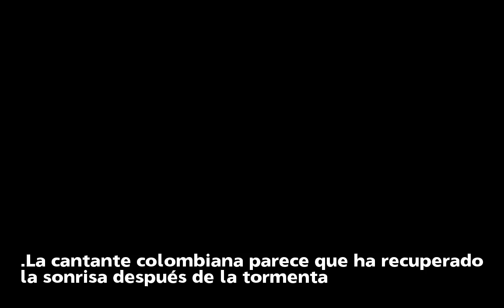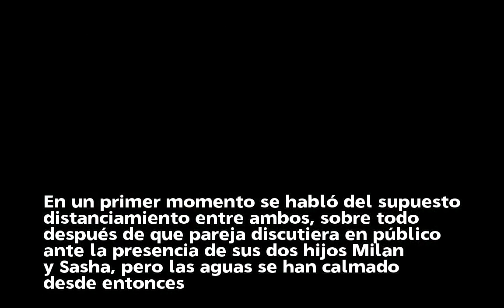Shakira recupera la sonrisa gracias a Gerard Piqué tras sus problemas de salud